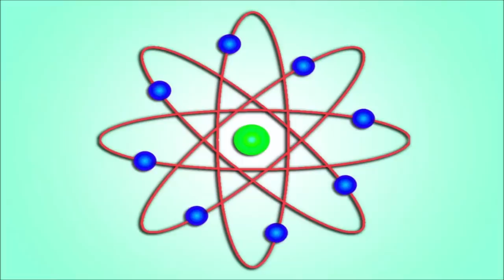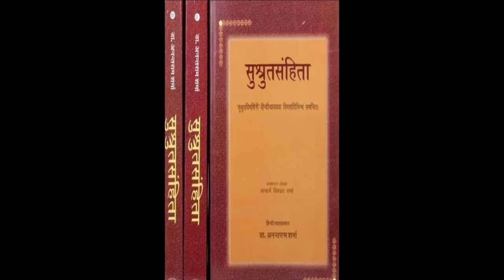हजारों साल पहले के ऋषियों के आविष्कार Inventions of sages thousands of years ago